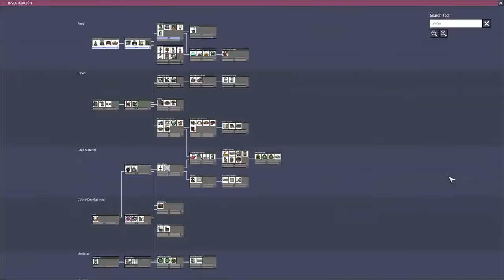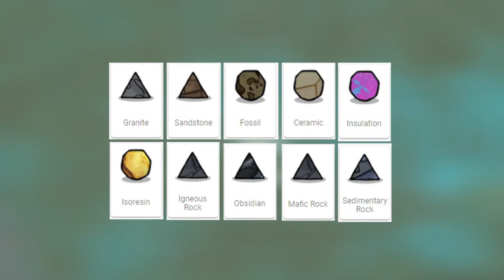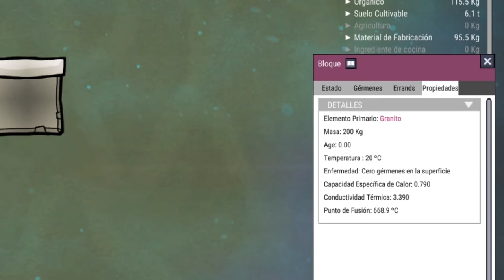Guía sobre los "Tile, Bloques o azulejos" / Guía de Oxigeno no incluido